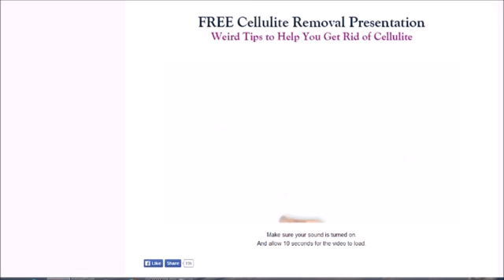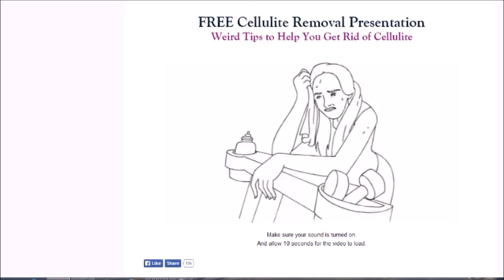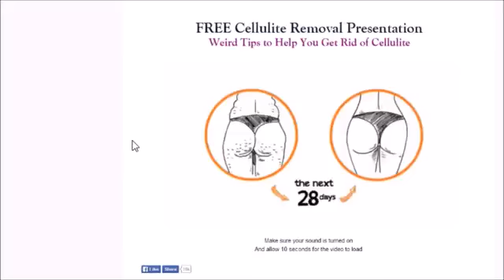Lisa tells you her Cellulitis Treatment Success story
The Truth About Cellulite Review

The Truth About Cellulite PROGRAM

At this very moment women of all ages, all around the world, are literally throwing money down the drain on completely ineffective 'cellulite treatment' methods and products...

Meanwhile, a small handful of fortunate ladies have discovered something which actually removes cellulite permanently -- and with literally no risk, hassle or expense.

Kick Butt Cellulite Redux is a program produced by Joey Atlas which is composed of two levels in exercise physiology. Joey emphasized in this program that the cellulite is a muscle fiber problem and never a body fat problem. These are muscles which are in atrophy cause skin to pucker and dimple. With the Kick Butt Cellulite Redux System, Joey says that it is a complete muscle layer stimulation, is perfect for the standard every single day lady. The good thing about this system is that there is no requirement for a fitness center and that this is possible in your own home with three occasions per week.

1) NAKED BEAUTY Streaming Online Video Version
2) NAKED BEAUTY PDF/printable version with photos and instructions
3) Your Personal Cellulite Removal Exercise Schedule
4) 'Top Secret' Anti-Cellulite Cardio Instructions
5) Flat Sexy Stomach Routine: 9-Minute Online Streaming Video
6) Tightly Toned Arms: 8-Minute Online Streaming Video
7) Free Life-Time Subscription to 'The Cellulite Files'
8) Life-Time Anti Cellulite Prevention and Maintenance Cheat-Sheet
9) 60-Day 'NAKED BEAUTY' Guarantee: Your Cellulite is Gone or Your Money Back
10) If you claim your Private Client Access Spot today you also get any updates and additions to NAKED BEAUTY at No Charge -- FOREVER